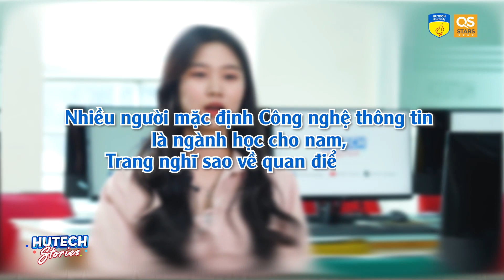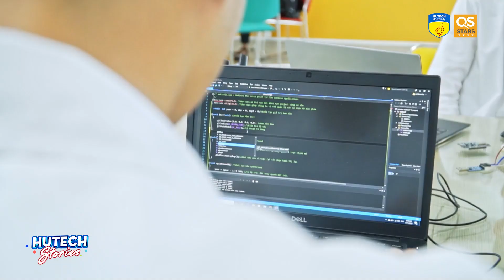My major, my choice | HUTECH Stories Ep.132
Vượt qua những định kiến lỗi thời, nhiều bạn trẻ Gen Z ngày nay đã mạnh dạn lựa chọn ngành học phù hợp với năng khiếu và sở thích của bản thân. Tại HUTECH, không ít sinh viên đã nỗ lực khẳng định và chứng minh sự phù hợp đó bằng nhiều thành tích ấn tượng trong suốt quá trình học tập.

Là một trong số rất nhiều nữ sinh theo học khối ngành Kỹ thuật - Công nghệ tại HUTECH, bạn Đỗ Thị Trang - Sinh viên ngành Công nghệ thông tin hào hứng chia sẻ rằng cô được gia đình ủng hộ 100% khi quyết định theo học ngành này. Chính gia đình IT HUTECH đã là nơi trui rèn và chắp cánh cho con đường trở thành kỹ sư IT chuyên nghiệp của Trang ngày một gần hơn!

Tại HUTECH, Công nghệ thông tin là một trong những ngành học “thế mạnh”, được đầu tư khủng về giáo án, chương trình học, hệ thống thiết bị máy móc... giúp mang đến những trải nghiệm học tập tốt nhất cho sinh viên. Đặc biệt, Khoa Công nghệ thông tin còn được biết đến là nơi có nhiều “sân chơi” học thuật cực nhộn nhịp với loạt cuộc thi tìm kiếm nhân tài: Ươm mầm tài năng Công nghệ thông tin; Tìm kiếm tài năng Công nghệ thông tin; My first website;... được tổ chức hàng năm.

Đến với HUTECH Stories Ep.132: My Major, My Choice, cô nàng TikTok-er Trang Đỗ đã có những chia sẻ thẳng thắn về câu chuyện nữ sinh chọn học khối ngành Kỹ thuật - Công nghệ. Tin rằng, những chia sẻ của cô bạn sẽ tiếp thêm nhiều động lực cho các nữ sinh tự tin theo đuổi và chinh phục ngành học mà mình yêu thích!
HUTECH Stories - Series nói về Chuyện và Người ở HUTECH dưới những góc nhìn thú vị mà bạn quan tâm. Ở đây, vô vàn câu chuyện truyền cảm hứng thực tế từ “người HUTECH” sẽ được chia sẻ, luận - bàn để gửi gắm nhiều thông điệp hết sức nhân văn đến khán giả thân thương của chuyên mục!

Hy vọng rằng, những thước phim đầy tự sự của HUTECH Stories sẽ “thổi” nhiều nguồn năng lượng tích cực, TIPs hay... để chúng ta luôn là phiên bản tốt nhất của chính mình!

Kênh thông tin trường Đại học Công Nghệ TP.HCM